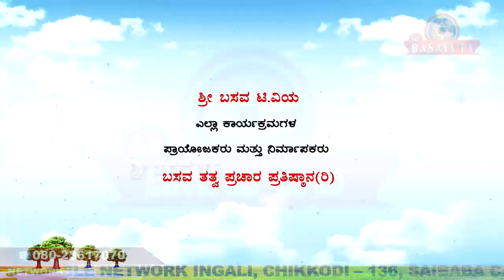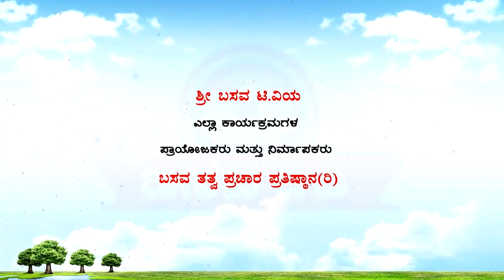Sri Basava Tv- Pravachana- Speech- ASHTAVARANA By E.Krishnappa - Ep 15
Sri Basava Tv- Pravachana - Speech - ASHTAVARANA -- LINGA -- EP 09 By E.Krishnappa